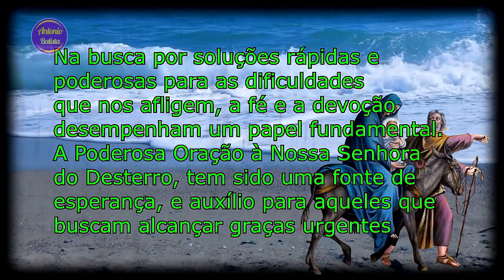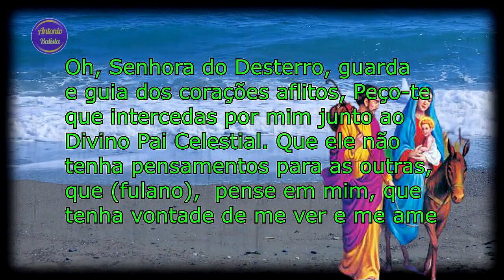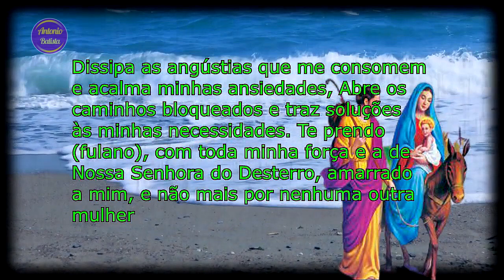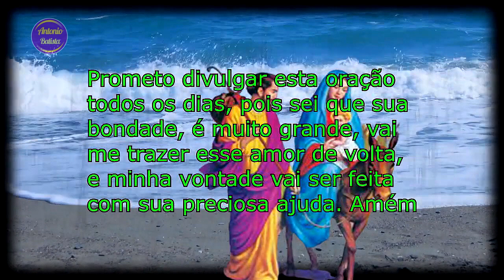Conquiste GRAÇAS urgentes com a poderosa oração à NOSSA SENHORA DO DESTERRO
Conquiste Graças Urgentes com a Poderosa Oração à Nossa Senhora do Desterro. Precisa de ajuda para conquistar graças urgentes em sua vida? A oração à Nossa Senhora do Desterro é conhecida por trazer alívio, paz e solução para problemas difíceis.

Neste vídeo, guiamos você em uma oração poderosa que pode ajudar a afastar más influências e atrair bênçãos.

Seja em questões amorosas, financeiras ou de saúde, recorra a Nossa Senhora do Desterro para alcançar o impossível.

Conecte-se com a fé e permita que sua vida seja transformada!

Quer atrair proteção e alcançar graças urgentes em sua vida? Deixe seu ‘Amém’ nos comentários e compartilhe esta oração com quem precisa de uma bênção urgente!

 Na busca por soluções rápidas e poderosas para as dificuldades que nos afligem, a fé e a devoção desempenham um papel fundamental.

Essa oração, carregada, tem o poder de abrir caminhos, e trazer alívio em momentos de aflição.
 É possível conquistar as graças urgentes que tanto almejamos, fortalecendo nossa conexão com o divino, e encontrando consolo em tempos de necessidade.

Agradeço muito por terem assistido. Até o próximo vídeo!
Link do Vídeo:
Clique em VALEU e contribua com o canal.
Meta Tags relacionada:
"Poderosa Oração à Nossa Senhora do Desterro: Conquiste Graças Urgentes!"
"Alcance Bênçãos Imediatas com Esta Oração de Nossa Senhora do Desterro"
"Receba Graças Urgentes! Oração Poderosa à Nossa Senhora do Desterro"
"Nossa Senhora do Desterro: A Oração Milagrosa para Graças Urgentes"
"Conquiste o Impossível! Oração à Nossa Senhora do Desterro para Graças Imediatas"

Grieg - Morning Mood - Edvard Grieg